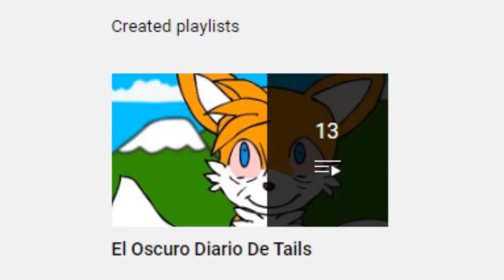The Original Tails Dark Diary GOES TOO FAR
Reaction to Sonic Animations! Because of the Friday Night Funkin' Tails Diary FNF mod, we react to the original animated series "Tails Dark Diary" aka "The Dark Diary of Tails" here on YouTube. A very strange and weird Sonic fan made cartoon about Tails and his fanfiction like love for Sonic the Hedgehog that he keeps secret in his Diary, that goes too far.